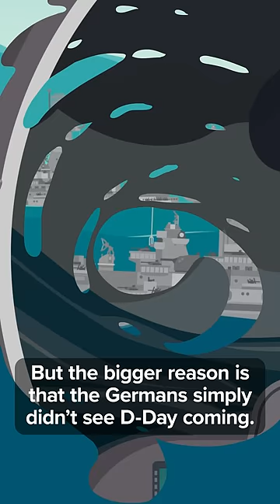Why German U-Boats Didn't Stop D-Day